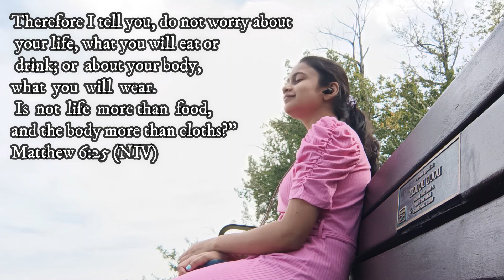Edworthy park, Calgary Alberta. VLOG - 26. A day spent well with amazing people 😄